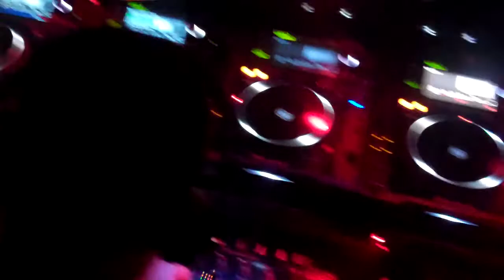Midnight Society, DJ Amoroso feat. Nyeelah - Twist My Knobs (Original Mix)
Video of Amoroso in da mix: Dance.Here.Now. at Cielo NYC 7-28-11

Available exclusively on Beatport.com!!

Also featured on this release: djkelee's Caliente Remix, Ray MD Remix, Amoroso's Contorted Dub

Released by: SoundGroove Records